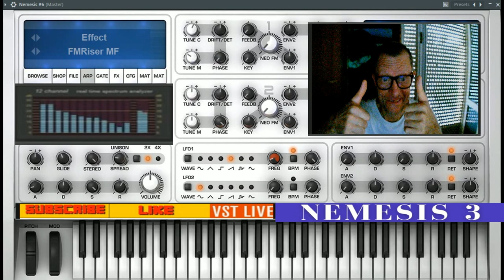Giovanni Beac Pareid thecno ( VST live Nemesis dal vivo )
vst usato per composizione  ( VST live Nemesis dal vivo ) tone 2
nome del brano Giovanni Beac Pareid thecno